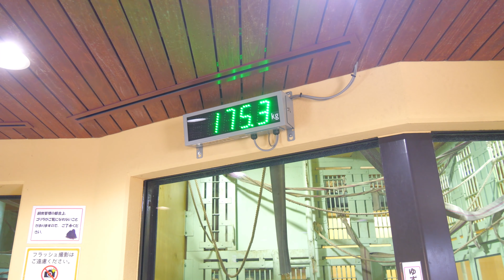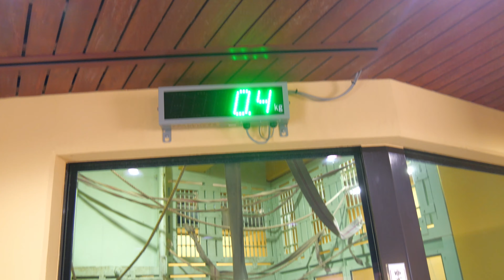ゲンキがモモタロウにアピール、モモタロウ応じる（Genki appealed to Momotaro. Momotaro responded to her.） 京都市動物園 ゴリラ 202307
モモカ、腫瘍摘出手術する。悪性ではないとのこと。モモカぁ～！！😭
ウクライナのキーウで暮らすタロウさんの弟トニー、無事に４９歳を迎えました。😭
トニーおめでとう🎂